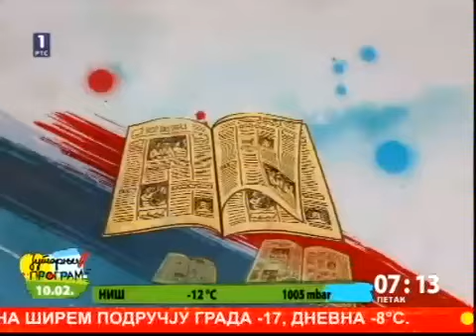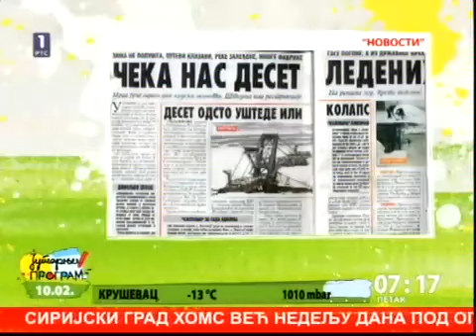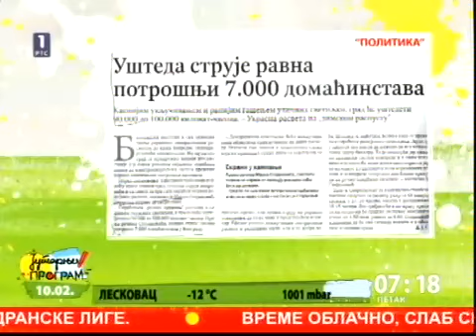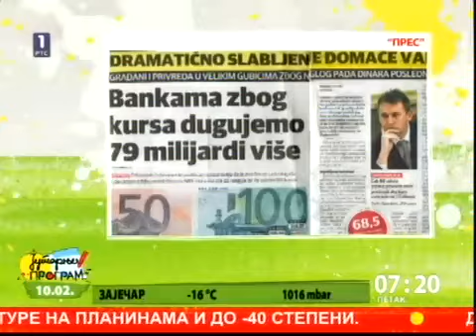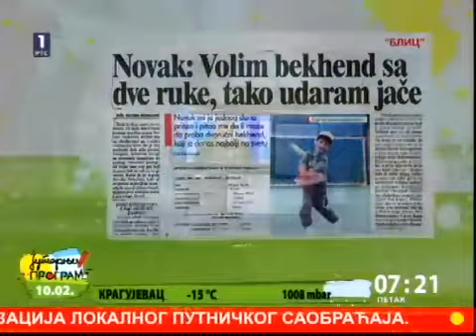Главни и одговорни уредник политикиног забавника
Преглед штампе
5:55 Рекордно ниске вредности динара